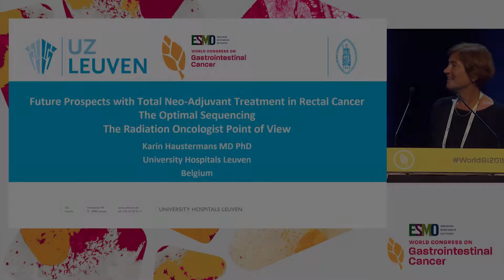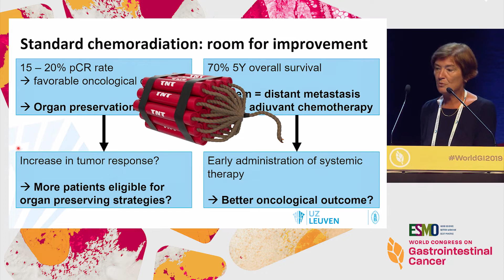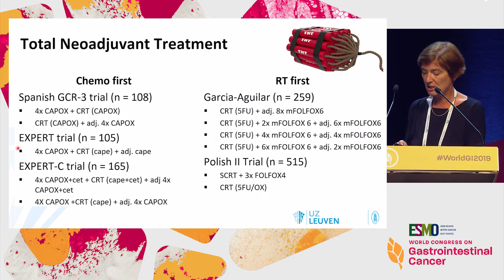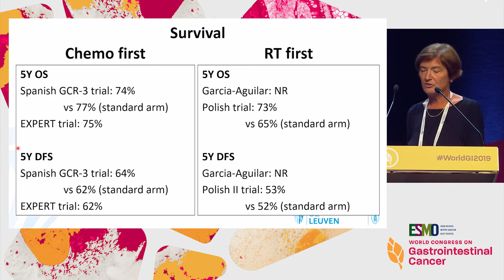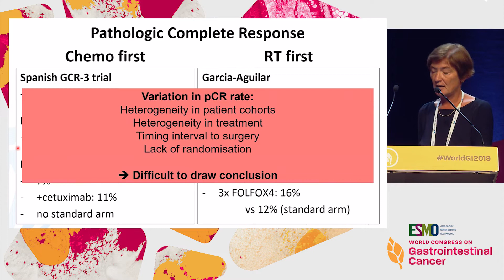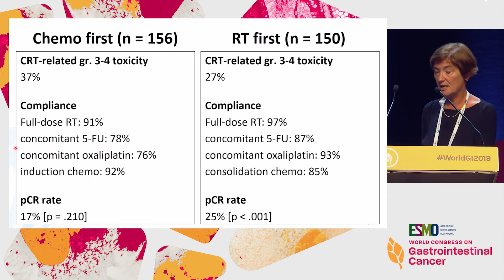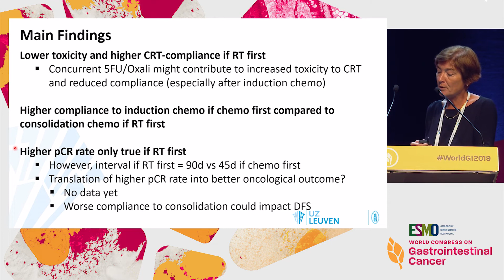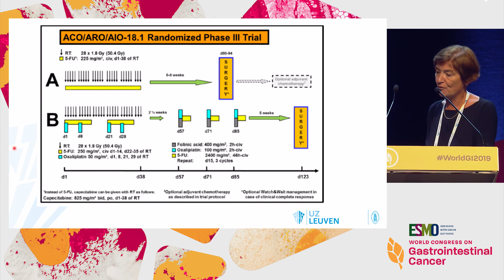Debate: Optimal Sequencing of Multimodality Treatment in Rectal Cancer - Radiation Oncologist's POV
In this webcast from the '2019 ESMO World Congress on Gastrointestinal Cancer', Dr. Karin Haustermans provides the radiation oncologist's perspective on the future of total neo-adjuvant treatment in rectal cancer.